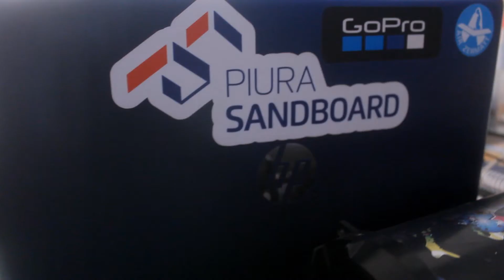GoPro - Sandboard Perú